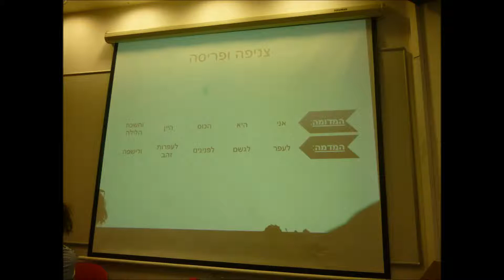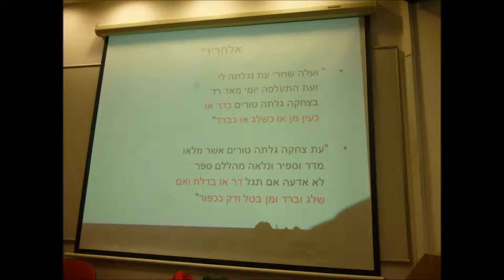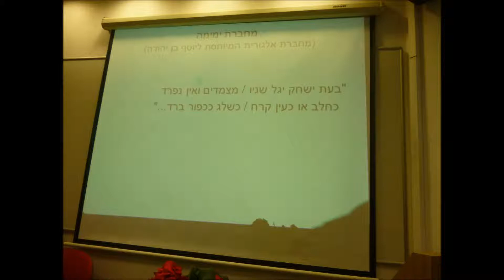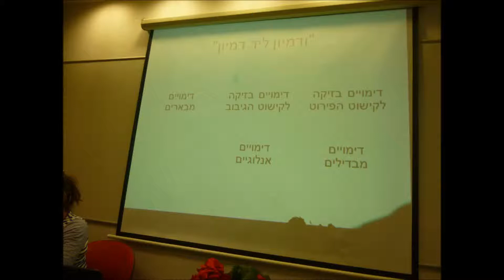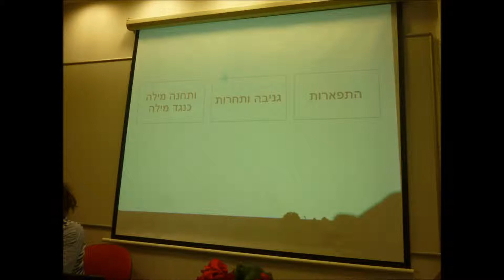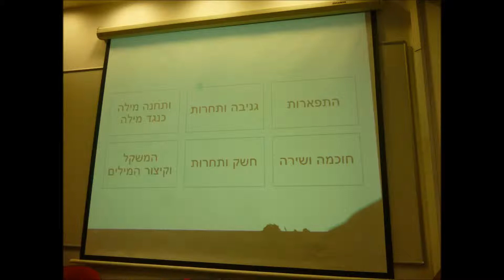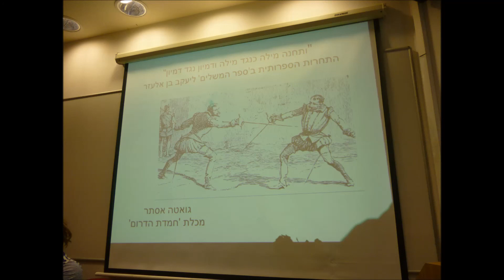"ותחנה מילה כנגד מילה ודמיון כנגד דמיון": התחרות הספרותית ב"ספר המשלים" ליעקב בן אלעזר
אסתר גואטה היא בוגרת מכללת תלפיות, בוגר, מוסמך ודוקטור מטעם אוניברסיטת בר אילן. במכללת 'חמדת הדרום": מרצה לספרות, מדפית, רכזת קורס למורים חדשים, דיקנית וראש המסלול לספרות

יעקב בן אלעזר חי בטולדו בסוף המאה ה- 12 ובראשית המאה ה- 13. בן אלעזר עסק בענייני לשון, תרגום, שירה והגות. אחד מספריו החשובים הוא 'ספר המשלים'. המחברת השלישית ב'ספר המשלים' מוקדשת לנושא התחרות בין משוררים, ומעוצבת מצד מאפייניה הרטוריים על פי מיטב המסורת של הסוגה כפי שעוצבה בספרות הערבית והעברית לפניו. נושא התחרות לקוח מתחומה של שירת החשק, המהווה התשתית רעיונית, אלגורית ופיגורטיבית ב'ספר המשלים'

על ספר משלים כתבה המחברת:
 'ספר המשלים' הוא אחד מספריו החשובים של יעקב בן אלעזר. רבי יעקב בן אלעזר חי בין השנים 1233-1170 בטולדו בירת קסטיליה. היה בקיא בשפה הערבית ועסק במלאכת התרגום. חיבר יצירות שונות בתחום הדקדוק, הפילוסופיה והספרות היפה. בן אלעזר היה בן דורו הצעיר של ר' יהודה אלחריזי ומתומכיו הנלהבים של הרמב"ם.

'ספר המשלים' הוא קובץ מקאמות המכיל הקדמה ועשר מַחְבָּרוֹת. כל מַחְבֶּרֶת היא יחידה סיפורית בפני עצמה. הסיפורים נמסרים מפי המגיד למואל בן איתיאל. הספר כתוב בפרוזה מחורזת ומשולבים בה שירים שקולים. בספר עוסק בן אלעזר בעניינים שונים, כגון: ויכוחים, תחרויות, הגות, חשק, ביקורת חברתית ועוד.

בהקדמה ל'ספר המשלים' מציג יעקב בן אלעזר את אופיו הספרותי של הספר הכולל גם הנחייה לקוראים לראות במשלים לבוש אלגורי לענייני הגות ומוסר. את המחברת הראשונה ב'ספר המשלים' חיבר בן אלעזר כסיפור אהבה אלגורי בין הנפש והגוף. טובה רוזן במאמרה "משלי שכל עלי אהב" ראתה את יחסי הנפש השכל והגוף במחברת הראשונה של 'ספר המשלים' כאלגוריה מילות שייעודה הוא פילוסופי, והמוביל המטפורי הוא עלילת אהבים חצרנית שרקע צמיחתה הוא בספרות האירופית.

במאמר זה אני רוצה להציג את 'שיר השירים' כנדבך חשוב נוסף, שיש לו השפעה מכרעת על הפרשנות האלגורית של המחברת הראשונה ב'ספר המשלים' כמחברת פילוסופית.